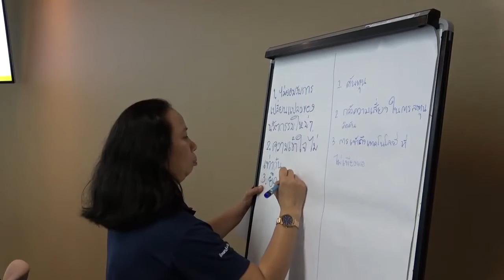Dhipaya Insurance Creative Thinking Video Highlight